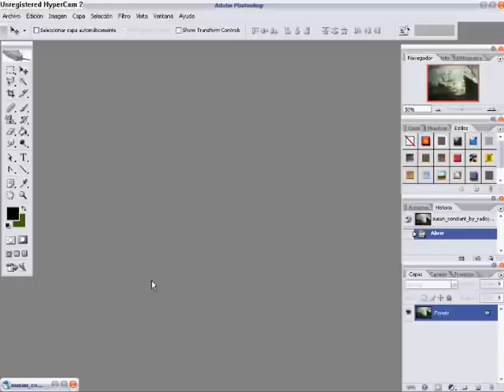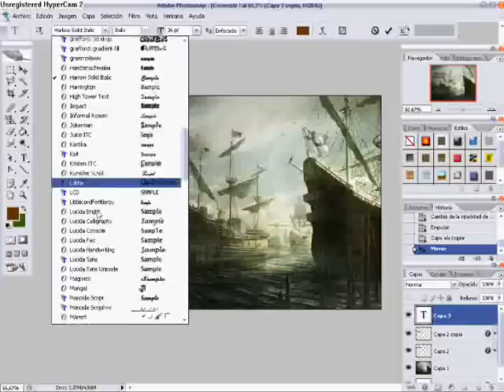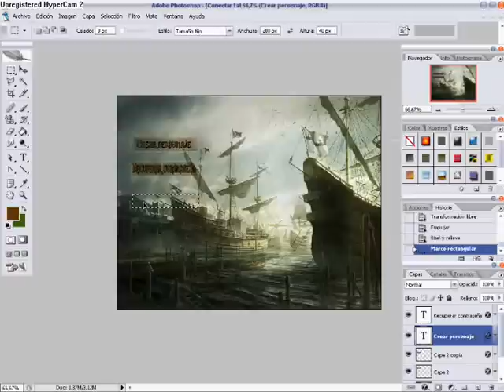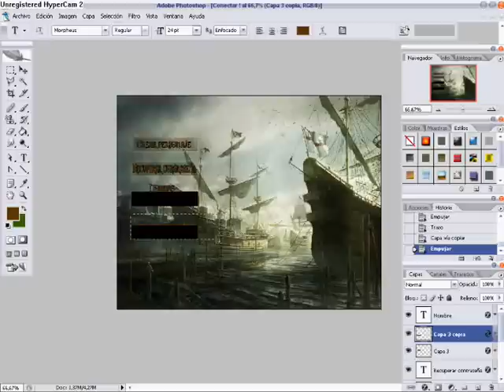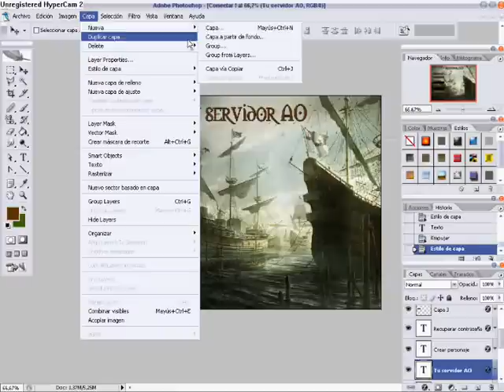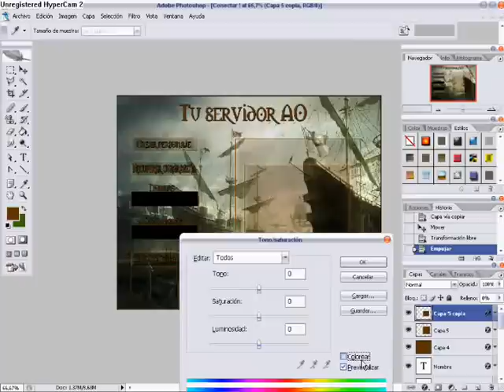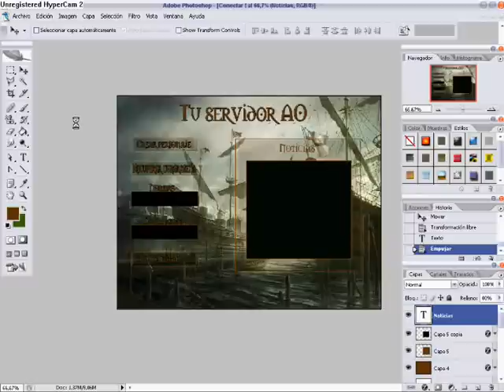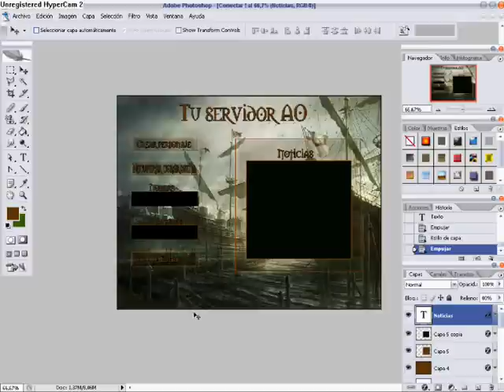VideoTutorial crear una interface Argentum Online by Fernán.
Bueno,dejo este tutorial para crear una interface muy facil..

Eh tenido algunos problemas para hacerlo,asi que espero que les guste.